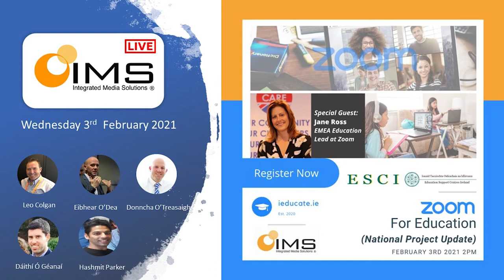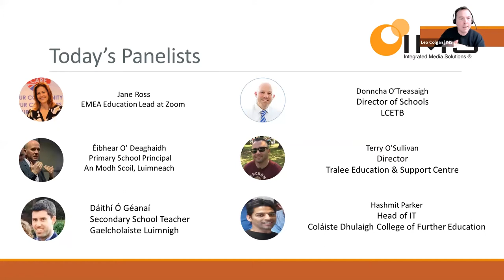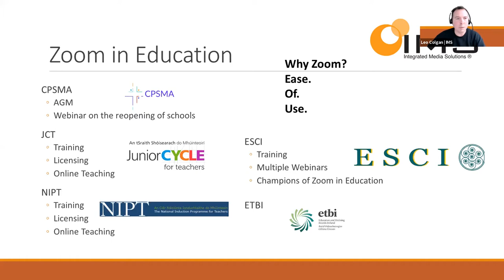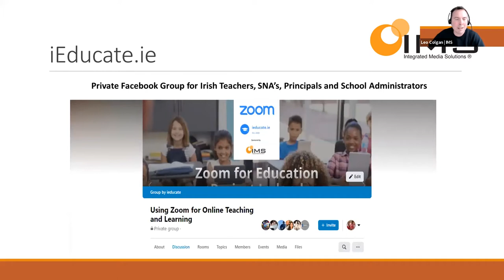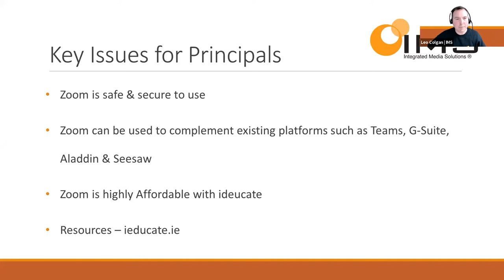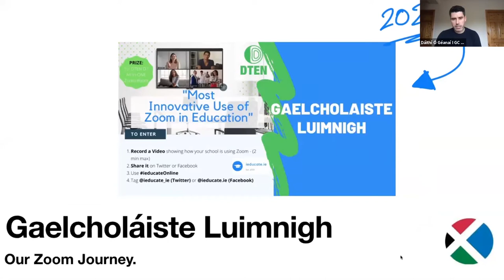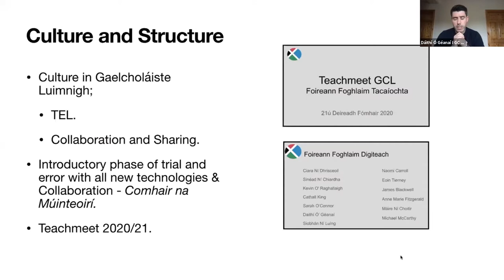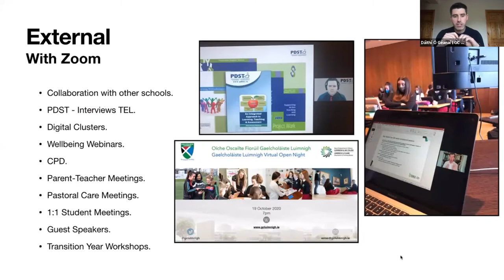Zoom for Education National Project Update - Feb 3rd 2021